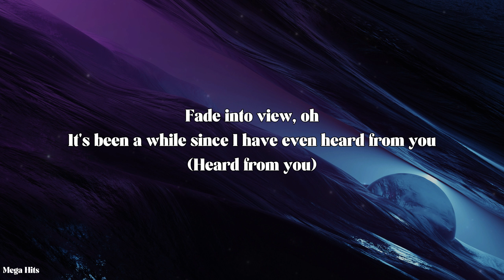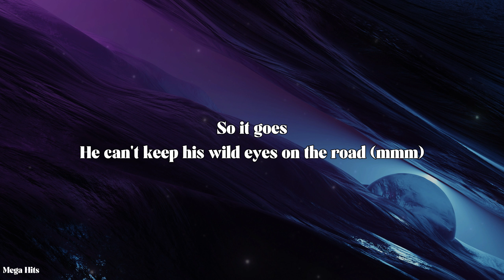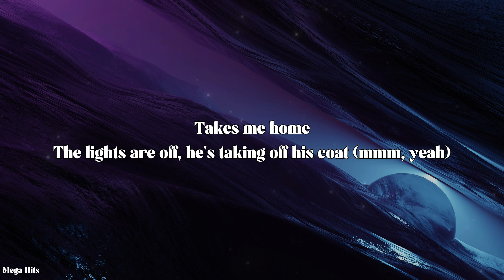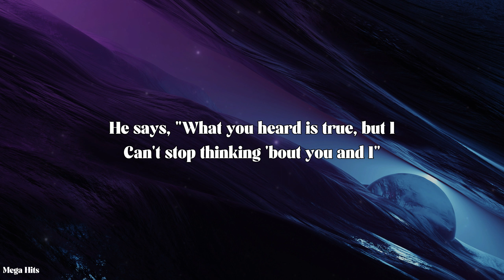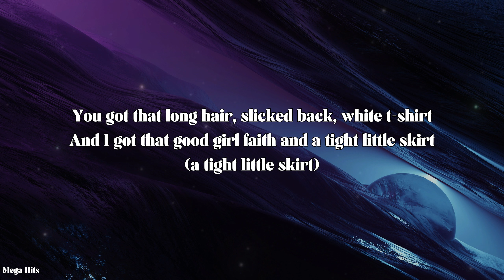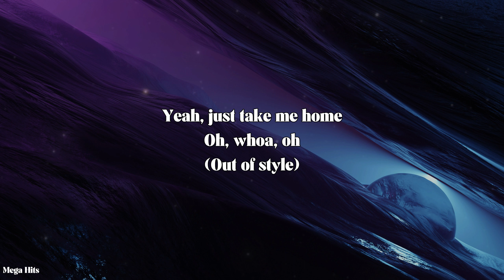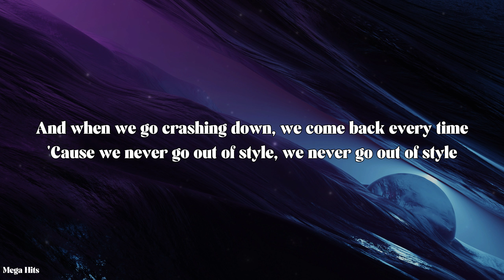Taylor Swift - Style (Lyrics)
🎤 Lyrics:
Midnight
You come and pick me up, no headlights
Long drive
Can't stop thinking 'bout you and I"